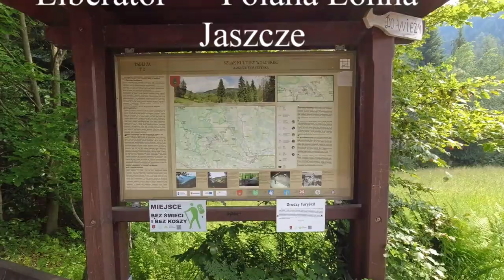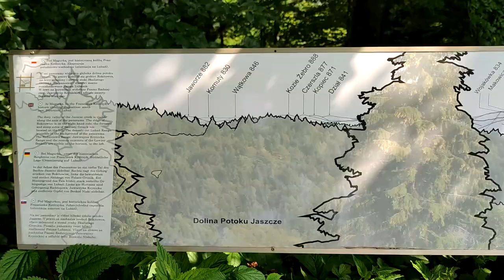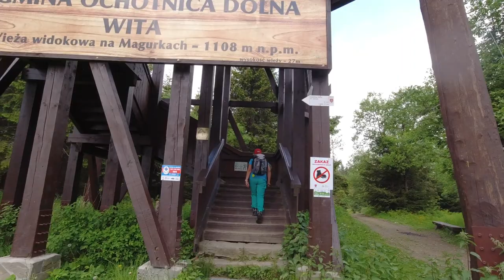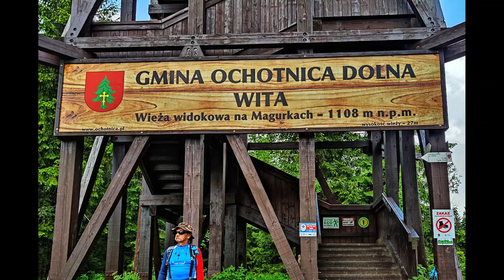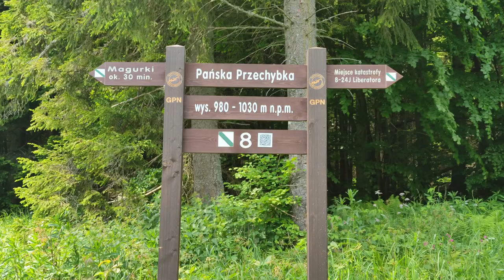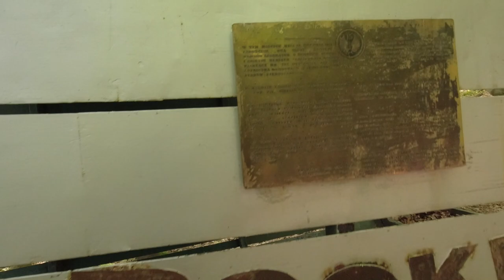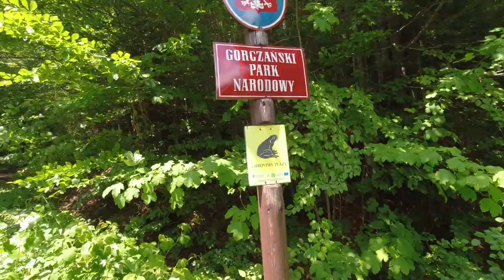2023 06 17 Magurki wieża widokowa